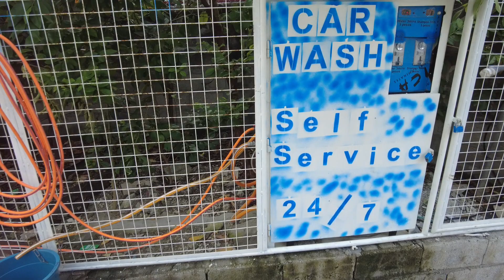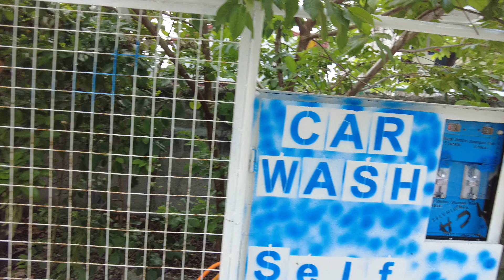Carwash Vendo Machine - Part 4